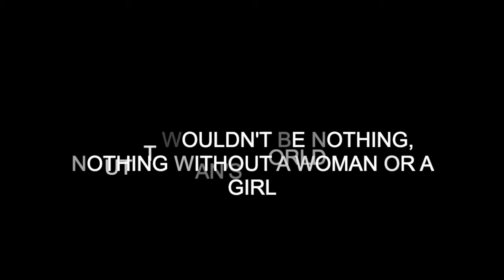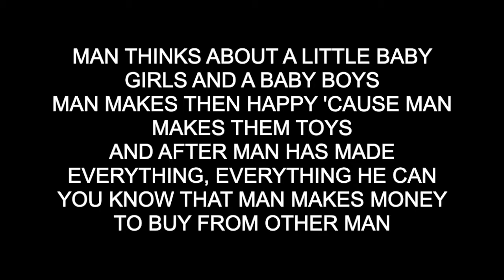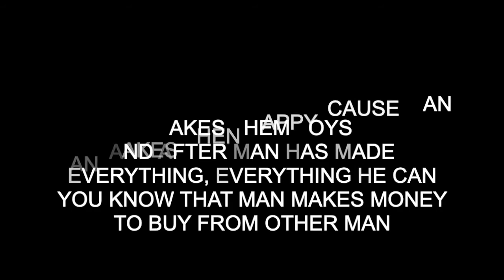James Brown - It's A Man's Man's Man's World (lyrics)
James Brown - It's A Man's Man's Man's World

This is a man's world, this is a man's world
But it wouldn't be nothing, nothing without a woman or a girl
You see, man made the cars to take us over the road
Man made the trains to carry heavy loads
Man made electric light to take us out of the dark
Man made the boat for the water, like Noah made the ark
This is a man's, a man's, a man's world
Man thinks about a little baby girls and a baby boys
Man makes then happy 'cause man makes them toys
And after man has made everything, everything he can
You know that man makes money to buy from other man
This is a man's world
He's lost in the wilderness
He's lost in bitterness